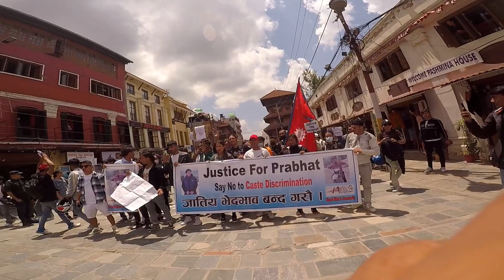JUSTICE/VOICE FORPRABHAT/TOGETHER WE CAN